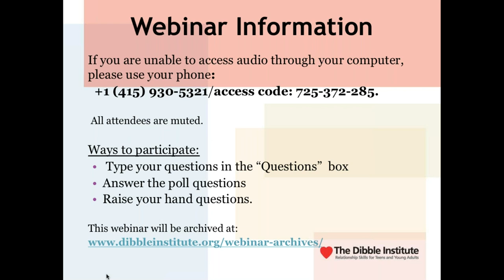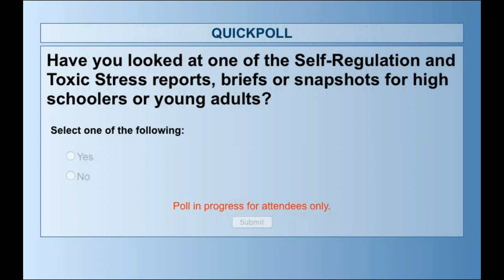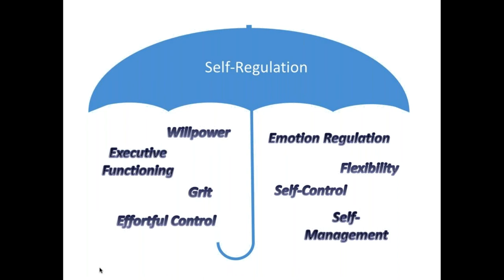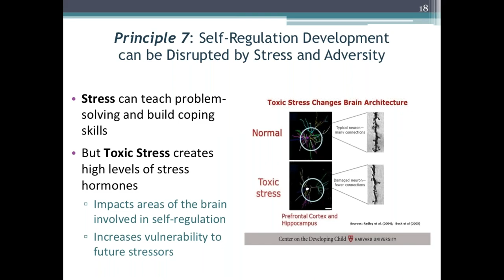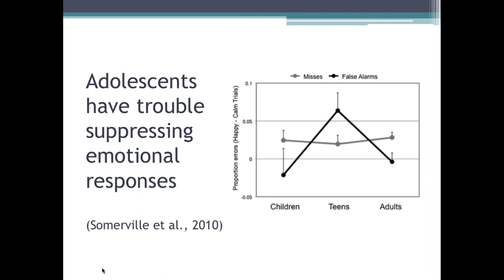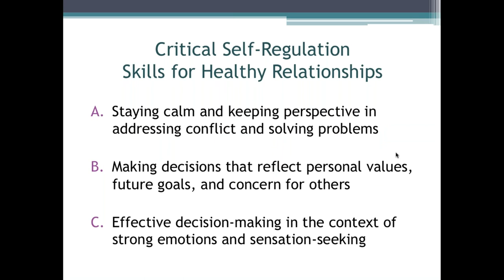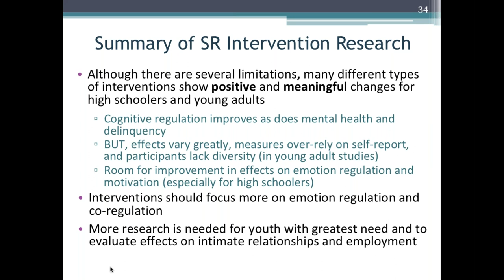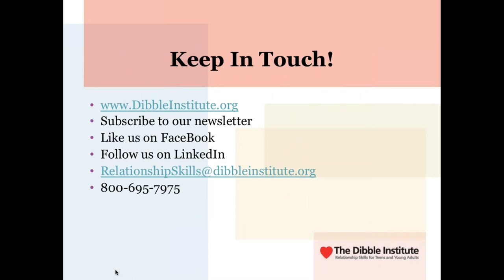Self regulation Skills to Support Healthy Relationships for Youth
Self-regulation is increasingly being recognized as foundational for wellbeing across the lifespan, including in fostering healthy relationships.  This talk will describe principles of self-regulation development using an applied framework based in current research and cross-disciplinary theory with a focus on adolescents and young adults
The role of emotion regulation in communication and decision-making within the context of youths’ romantic relationships will be discussed.  Strategies for promoting emotion regulation, perspective taking, goal-commitment, and problem solving in youth to foster health relationships will be reviewed, including approaches educators can use in teaching and coaching these skills.
Objectives:
1. Identify at least 3 key principles of self-regulation development for adolescents and young adults.
2. Describe one-way emotion regulation affects youths’ romantic relationships.
3. Identify at least 2 strategies for promoting self-regulation in youth.

Presenter: Desiree W. Murray, PhD, Senior Research Scientist, Frank Porter Graham child Development Institute; Research Associate Professor, School of Education, University of North Carolina-Chapel Hill

Who should attend:  Healthy marriage and healthy relationship organization grantees, staff, evaluators, policy makers; teen pregnancy and dating violence prevention practitioners, Extension professionals, health educators, family stabilization staff, anyone with interest in youth and relationship education.